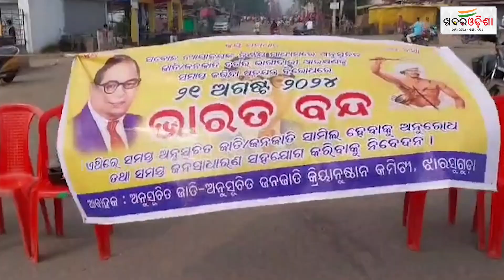Bharat Bandh Impacts Normal Life In Jharsuguda | Khabar Odisha